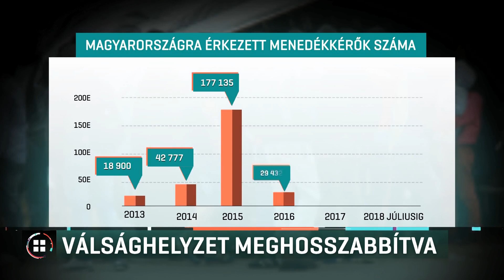Válsághelyzet meghosszabbítva 18-09-04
Meghosszabbította a kormány a 2015-ben bevezetett tömeges bevándorlás okozta válsághelyzetet. Annak ellenére döntöttek így, hogy a KSH legutóbbi statisztikái szerint április és július között összesen 159, azaz naponta mindössze 1, 7 menedékkérelmet adtak be a magyar határon. A menedékkérők száma a töredékére esett vissza a 2015-ös menekültválság óta. A DK szerint a válsághelyzet fenntartása politikai célú hangulatkeltés, a kormány azt mondja, ez szükséges a hatékony határvédelem biztosításához.